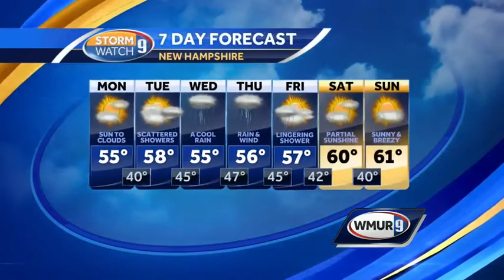Pleasant day before showers this week